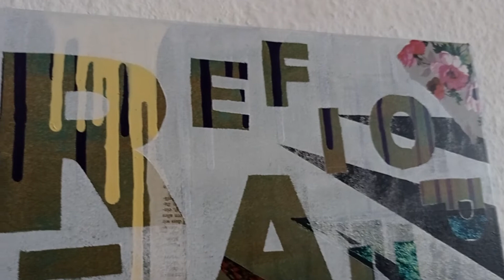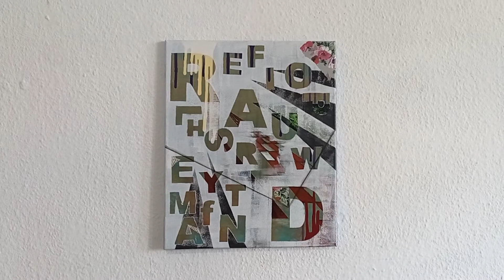Letters * experimental abstract collage painting on canvas